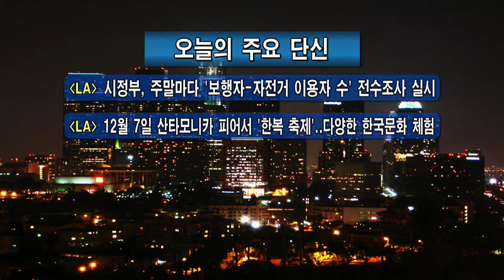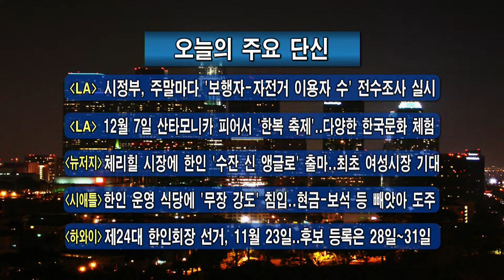[주요 한인사회 소식]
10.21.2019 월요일